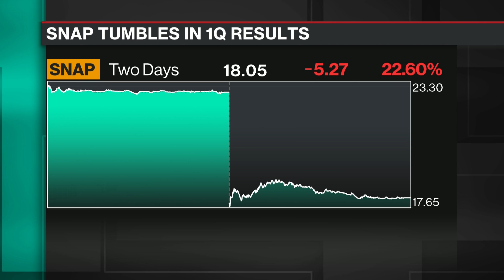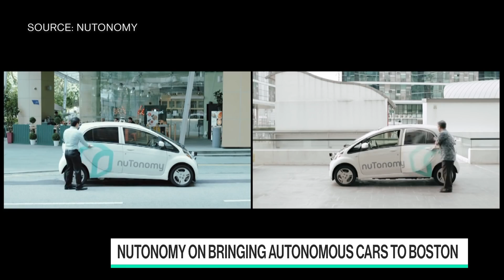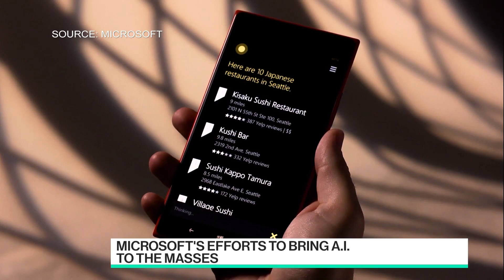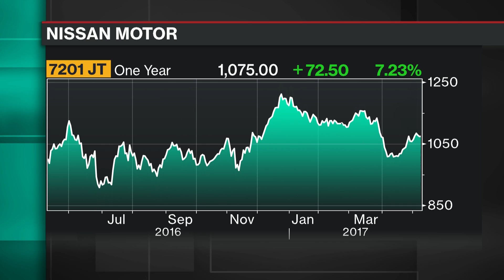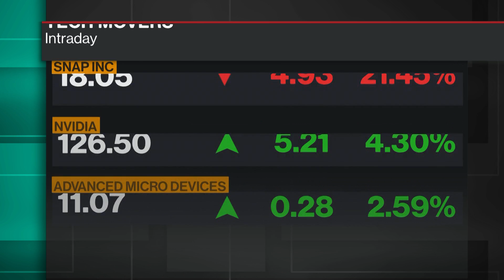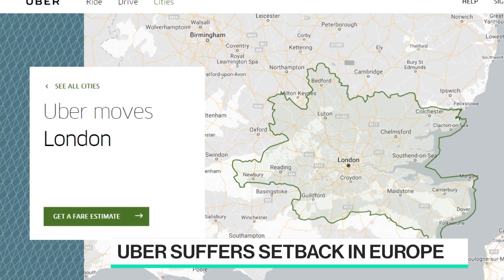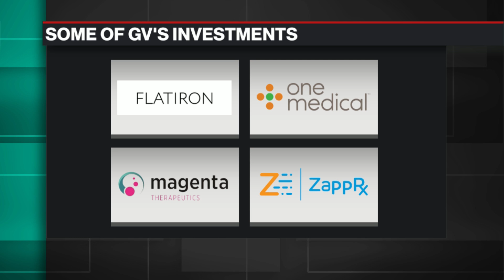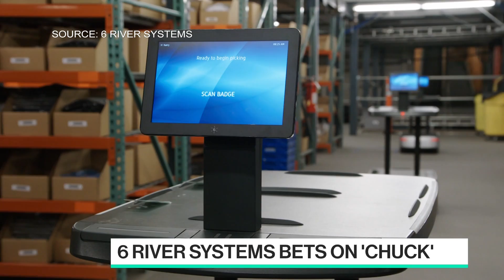Full Show: Bloomberg Technology (05/11)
May.11 -- Guests include: GE CFO Jeff Bornstein, nuTonomy CEO Karl Iagnemma, GE Ventures CEO Sue Siegel and GV's Krishna Yeshwant.